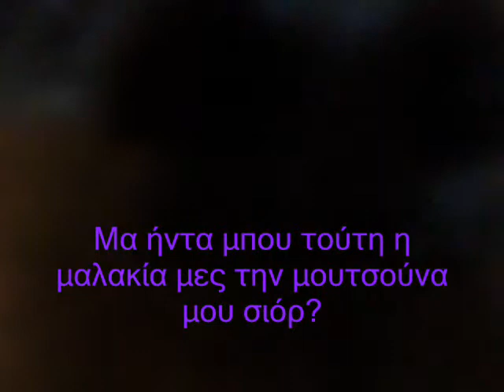Chico (Cyprus)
chico is a lovely pekingese...he gets ungry when someone touches his cheeks...